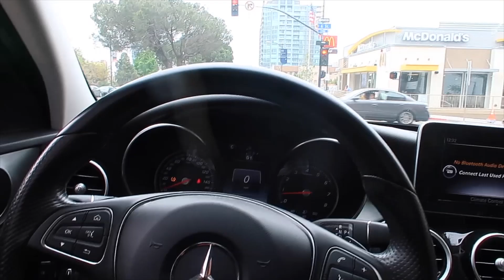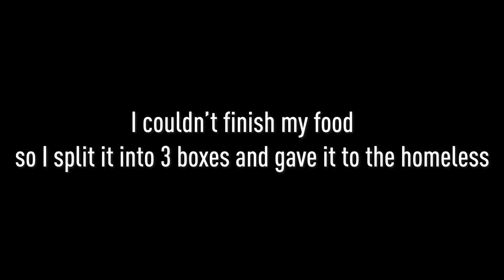Letting The Person In Front Of Me Decide What I Eat For 24 HOURS!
Huey Family!
Today by popular demand I did the vastly growing 24 Hour challenge where I let the person in front of me decide what I eat for 24 Hours! Let me know what you all wanna see next in the comments.
Edited by @YoItsRob__
Instagram.com/Yoitsrob__